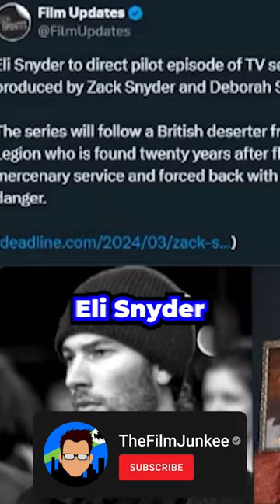Zack Snyder's Son DIRECTING a Show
Zack Snyder's son, Eli, will be directing a pilot to a show with Zack and Debbie producing.